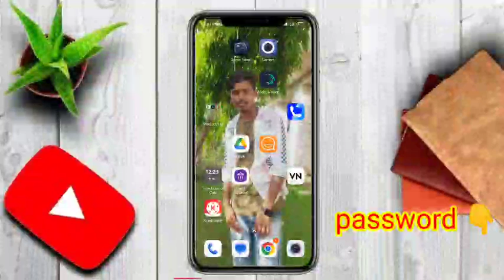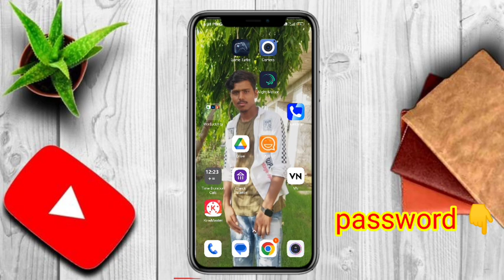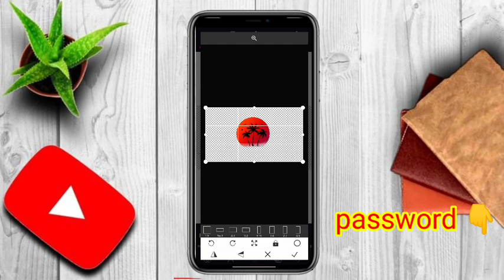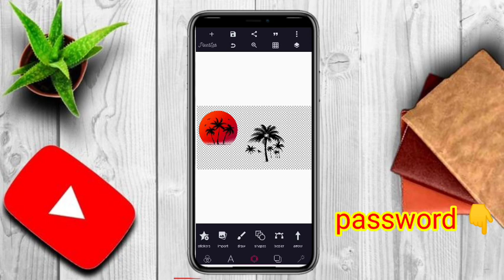Meena Song Poster Png !! 100+ New Meena Song Poster Trending Viral Png !! पोस्टर पीएनजी फ्री डाउनलोड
Hello guys Aaj mene Apko Is video me btaya kiMeena Song Poster Png !! 100+ New Meena Song Poster Trending Viral Png !! पोस्टर पीएनजी फ्री डाउनलोड

Code:- ( पासवर्ड के लिए वीडियो पूरा देखे बिल्कुल भी स्किप नही करे ) पासवार्ड 8 स्टेप में है ।

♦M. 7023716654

Keyword Tag:-
100+ New Meena Song Poster Trending Viral Png
मीणा सोंग पोस्टर पिएनजी डाउनलोड || new meena song poster png download 100+
15 august png download kaise kare,